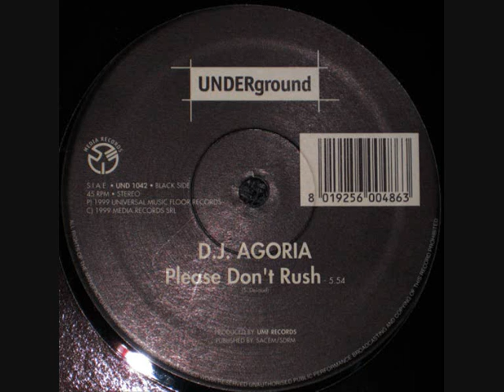D. J. Agoria - Please Don't Rush (1999)